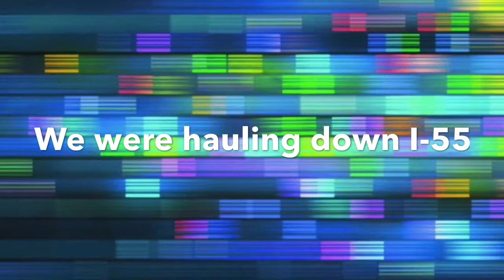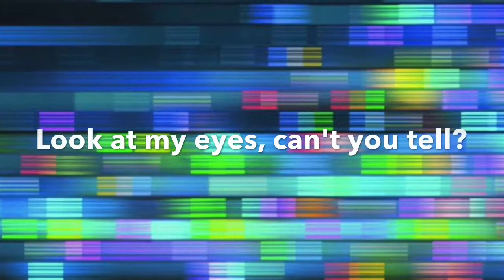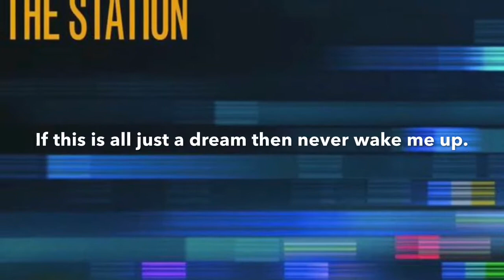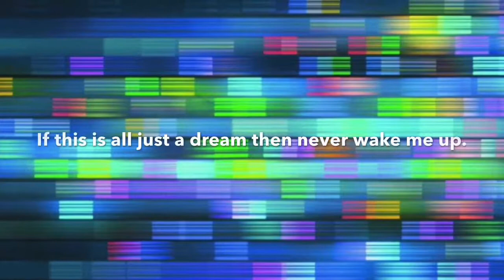Blood Brothers by The Station from Head On Tomorrow (2017)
Lyric video for "Blood Brothers" by The Station from the 2017 studio album Head On Tomorrow.